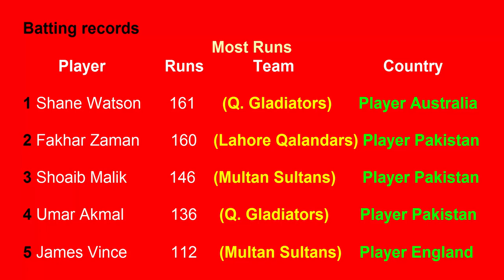Top 5 Batting Records in PSL 2019 (Part 3 22/2/2019)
abi tak sab se ziyada runs kis player ne kia hai
dakhain is video ma ye video top 5 per bani hai agar ap chahate han ke ma top 10 per banaou to coment ma zaroor batayen thanks.